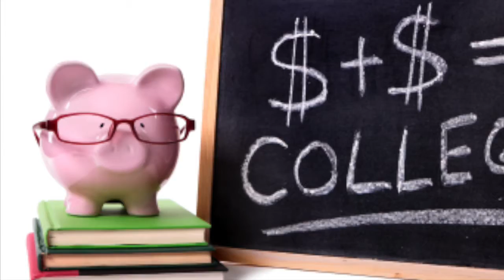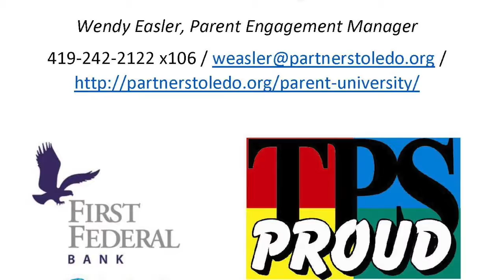Parent U: Piecing it Together 3-8-17